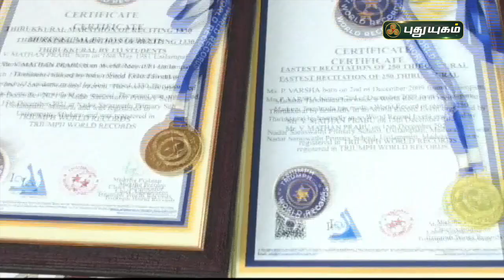உலக சாதனைகளை நிகழ்த்திய துவக்கப்பள்ளி மாணவர்கள் | உசிலம்பட்டி | PuthuyugamTV